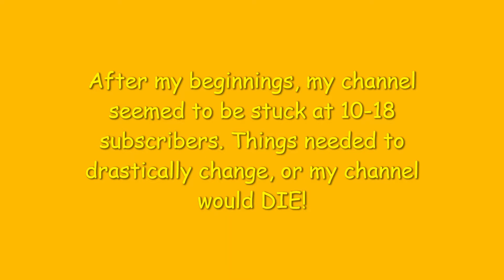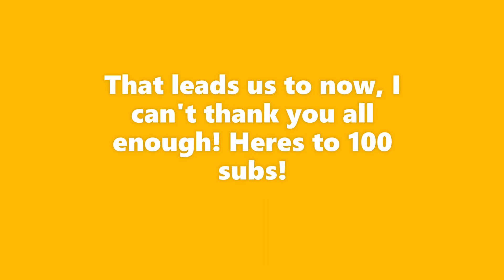70 Subsciber Special!